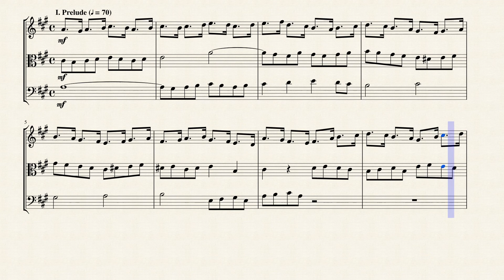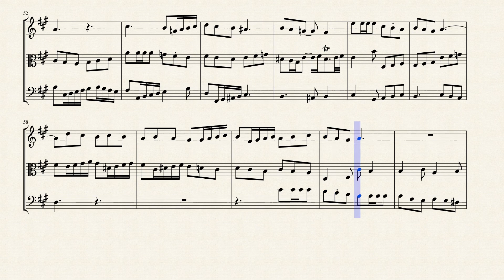Prelude & Fugue in A Major (BWV 896) for String Trio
Johann Sebastian Bach was a member of a family that had for generations been occupied in music. His sons were to continue the tradition, providing the foundation of a new style of music that prevailed in the later part of the eighteenth century. Johann Sebastian Bach himself represented the end of an age, the culmination of the Baroque in a magnificent synthesis of Italian melodic invention, French rhythmic dance forms and German contrapuntal mastery.

Born in Eisenach in 1685, Bach was educated largely by his eldest brother, after the early death of his parents. At the age of eighteen he embarked on his career as a musician, serving first as a court musician at Weimar, before appointment as organist at Arnstadt. Four years later he moved to Mühlhausen as organist and the following year became organist and chamber musician to Duke Wilhelm Ernst of Weimar. Securing his release with difficulty, in 1717 he was appointed Kapellmeister to Prince Leopold of Anhalt-Cöthen and remained at Cöthen until 1723, when he moved to Leipzig as Cantor at the School of St.Thomas, with responsibility for the music of the five principal city churches. Bach was to remain in Leipzig until his death in 1750.

J.S. Bach was one of the most renowned keyboardists of his day, and he left a rich legacy of music for harpsichord originally intended for instruction and ‘spiritual refreshment’. This recording of mostly lesser-known works includes several early examples which afford fascinating insights into the young composer’s experimentation with counterpoint, harmony and form. They are all compelling, emotionally powerful works in their own right, with virtuoso content and an expressive range that easily matches that of Bach’s more famous keyboard pieces.

The early fugues show that Bach posed difficult compositional challenges for himself and on the whole, met those challenges successfully. The Prelude & Fugue in A Major (BWV 896) exists as a short prelude (likely copied by Bach's older brother however lacking in the later copy from which the Bach-Gesellschaft Ausgabe [BGA] edition was made) and the two movements did not appear together in print until John Walter Hill's 1991 edition. Neither movement calls for pedals although I have added them in this arrangement. The fugue is one of Bach's strongest early efforts in a strictly contrapuntal idiom, and this might account for its having been furnished with a prelude. The inspiration for this type of fugue might have come from Reinken's fugal gigues, which offered a model for the strict contrapuntal writing outside the 'stile antico'. But unlike Reinken's guigues, BWV 896 offsets rigorous expository passages with episodes. The latter, although short and restrained, are just sufficiently distinct in style to set the expository sections in relief. The episodes suggest another possible model, the dance movements in Kuhnau's Biblical Sonatas, which the fugue seems to quote at several points.

Source: The Keyboard Music of J.S. Bach by By David Schulenberg.

Although originally written for Keyboard (Harpsichord), I created this Interpretation of the Prelude & Fugue in A Major (BWV 896) for String Trio (Violin, Viola & Cello).